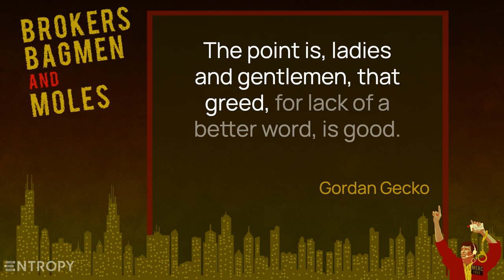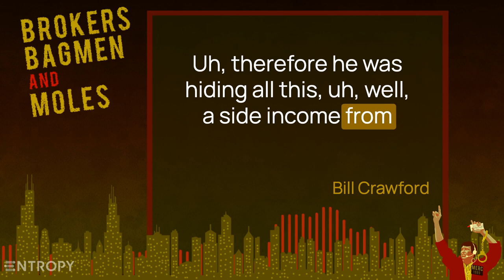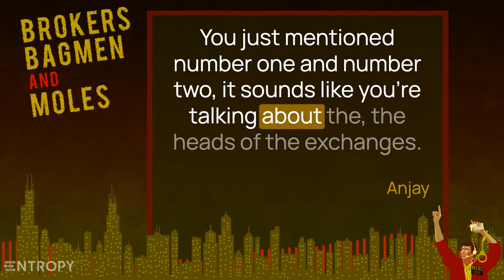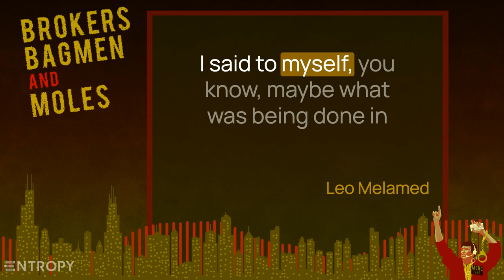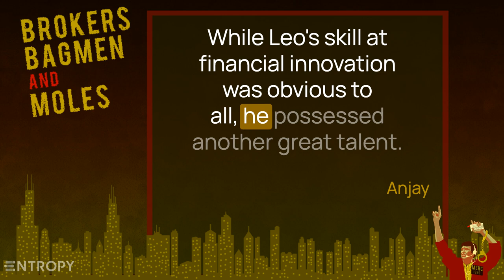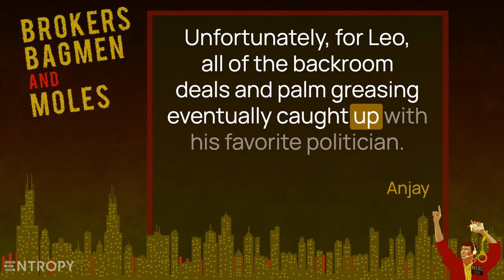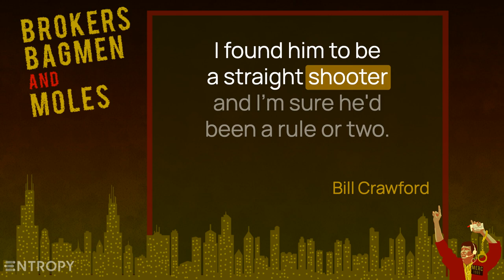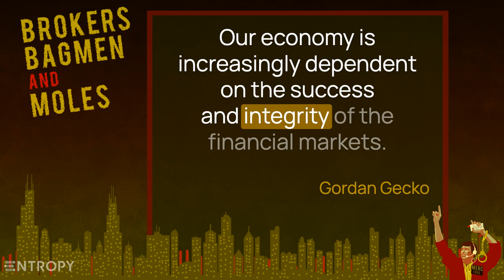Underbelly: Brokers, Bagmen, & Moles I Ep. 4: Scapegoats and Fat Cats | Entropy Media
Pulitzer prize-winning journalist Bill Crawford broke the news of the undercover investigation in January 1989, when an unnamed source in Washington, D.C. tipped off the Chicago Tribune. The Trib’s initial stories billed the case as a tremendous win for the government, but right away, Crawford questioned if the government had missed its mark—could they perhaps have been gunning for the men in charge of the exchanges? Anjay then speaks with a former trader who worked closely with the longtime Merc boss, Leo Melamed, to learn about the underhanded political dealings that enabled the stunning transformation of this sleepy agricultural exchange—and the systemic corruption that followed.

Transcript
[00:00:00]
Anjay:
Previously on Brokers, Bagman and Moles.
[00:00:05]
News:
Traders were shocked today with news that undercover FBI
agents posed as workers here for two years.
[00:00:11]
Ray Pace:
Nobody ever told us anything we were doing in that pit
against the law. Not ever.
[00:00:16]
T
Bun:
What the fuck are we doing? We're doing, we always, we've
been taught to do.
[00:00:20]
News:
The pits have been labeled as criminal enterprises, but only
individuals are implicated, not the exchanges themselves.
[00:00:36]
Gordan Gecko:
The point is, ladies and gentlemen, that greed, for
lack of a better word, is good.
Greed is right. Greed works. Greed clarifies, cuts through and captures the
essence of
the evolutionary spirit. Greed in all of its forms, greed for life, for
money, for love, knowledge has marked the upward surge of mankind
and greed, you mark my words. Will not only save Teldar paper, but that other
malfunctioning corporation called the US
A. Thank you very much.
[00:01:20]
Anjay:
That was Michael Douglas playing Gordon Gecko in Oliver
Stone's classic film, Wall Street. The speech was the film's defining moment
and it won Michael Douglas, the Oscar for Best Actor.
Believe it or not, though,
the speech was not pure fiction. It was actually
inspired by a commencement address delivered in May 1986 by a prolific stock
trader named Ivan Boesky. The real life Boesky was a lot like Gecko. Here's
how one reporter described him.
[00:01:53]
News:
I c
all him the silver fox of risk arbitrage. He was a smooth,
poised, shrewd, and cunning man. Most impressive.
[00:02:02]
Anjay:
But he wasn't quite shrewd or cunning enough, as the world
would learn a few months after that speech.
[00:02:11]
News:
Ivan Bo
esky, a leading Wall Street takeover specialist, agreed
to pay a record $100 million penalty for insider trading abuses.
[00:02:21]
Anjay:
I was in grade school when the Securities and Exchange
Commission or SEC caught Boesky in what can easily be summed u
p as insider
trading 101.
My dad watched the business news religiously, so I always heard the big
headlines even though I didn't understand them.
[00:02:38]
News:
Former Junk Bond dealer, Michael Milken, was sentenced to
10 years in prison today.
[00:02:4
3]
Anjay:
The SEC went on to catch more than 40 Wall Street brokers
on charges of insider trading. But Chicago's futures traders weren't worried at
all. Because the Board of Trade and the Merc were not regulated by the SEC.
That responsibility fell to the
smaller and weaker Commodities Futures Trading
Commission or the CFTC. According to Merc Chairman, Leo Malamed, the
CFTC was doing a great job. Here's Leo being interviewed shortly after the
investigation became public.
[00:03:18]
Brian Lamb:
What's the impact of the story that came out in
January about the FBI agents infiltrating the floor?
[00:03:24]
Leo Melamed:
Much of that was overdone by the media because it's
nowhere near what it was reported to be. Our record from the, uh, CFTC as a
ma
tter of fact, was the best of any futures exchange in the country, I believe.
And probably as good a record as any securities exchange has as well. So I, I, I
think the Chicago market comes off looking pretty good.
[00:03:48]
Anjay:
I'm Anjay Nagpal and th
is is Brokers Bagmen and Moles.
[00:04:04]
Bill Crawford:
Upper management was soiling their underwear.
[00:04:09]
Leo Melamed:
I am going to move the financial center of gravity
out of New York.
[00:04:15]
David Greising:
The amount of influence they had
over Congress
was palpable. If they could make their own rules